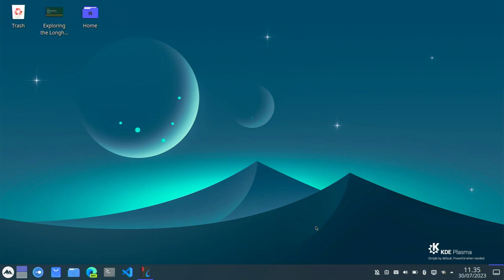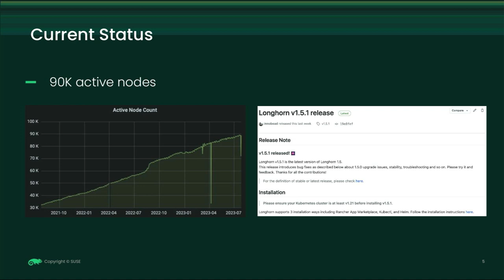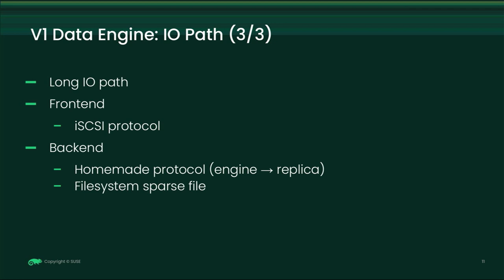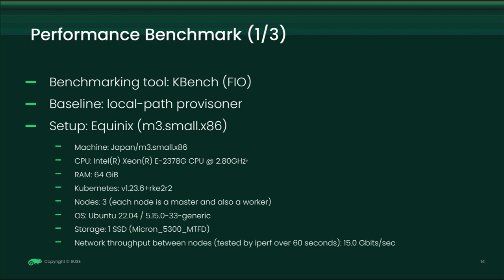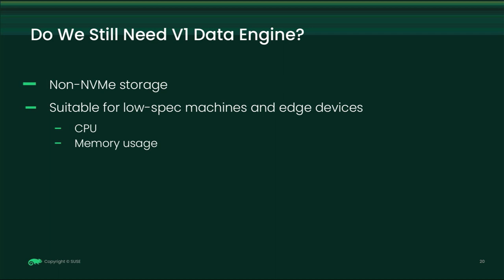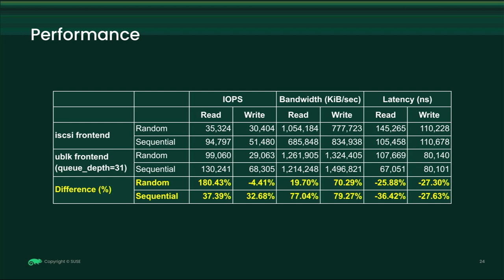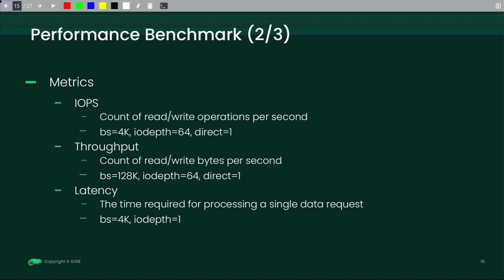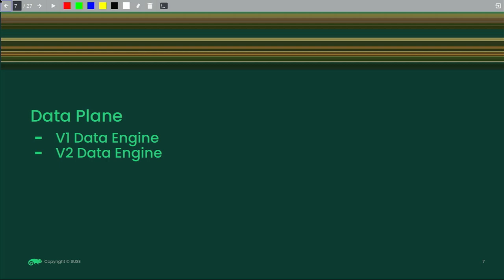Exploring the Longhorn Data Plane: An Overview and Enhancements